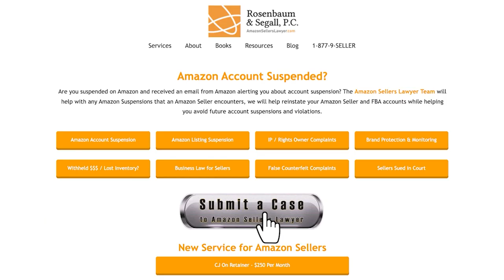How Our Law Firm Rescued an Amazon Seller After IP Complaints!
Facing intellectual property (IP) complaints on your Amazon Seller account can be a daunting challenge, but fear not – there's a path to recovery! In this comprehensive guide, we delve into the essential steps to reactivate your Amazon Seller account after receiving IP complaints. Learn the ins and outs of navigating the intricate process, from understanding the nature of IP complaints to implementing strategic solutions that pave the way for account restoration.

Discover tips and crucial strategies that will empower you to bounce back from setbacks, rebuild trust, and unlock your Amazon Seller potential. Whether you're a seasoned seller or new to the platform, this guide provides a roadmap for overcoming IP challenges, ensuring that you can regain control of your seller privileges and continue thriving in the competitive Amazon marketplace.

From a detailed breakdown of the reactivation process to insider insights on handling IP issues like a pro, this resource equips you with the knowledge and confidence needed to turn the tide. Don't let IP complaints hold you back – embark on your journey to Amazon Seller account recovery with our step-by-step guide and emerge stronger than ever.